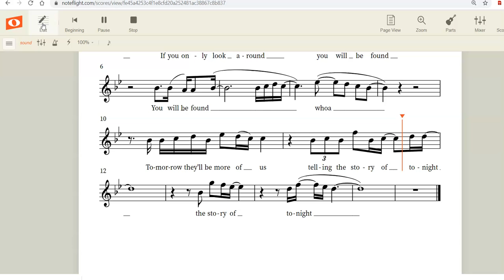FoundTonight pages 7 8 Soprano part